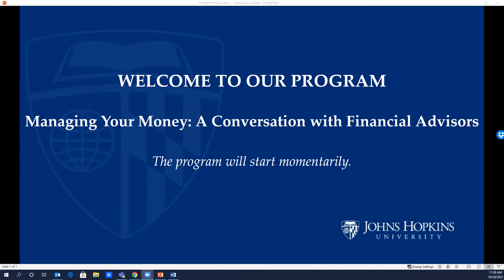Managing Your Money: A Conversation with Financial Advisors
Although money cannot buy you happiness, it can bring a sense of security if you manage your money well. Without money management, you may feel like you are one step away from a financial cliff. When you manage your money well, you have more time to focus on other things in your life. Join our panel as they discuss how to get your finances on track and manage your money the right way.